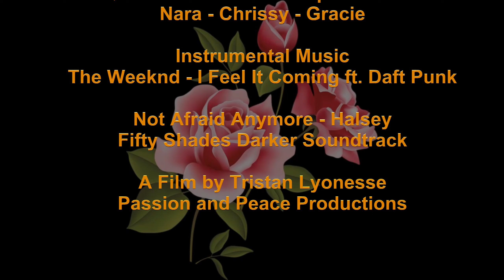Lina and Cast Ragdoll Burlesque Dolls 5 Jan 2019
Ragdoll - Lucy Woodward
Choreographer/Set Design: Lina (Melina Aurotharius)
Dancers: Queenie - Bianka - Josephine - Lina - Nara - Chrissy - Gracie

The Burlesque Dolls -  January 5, 2018
The Gypsy Rose Theater